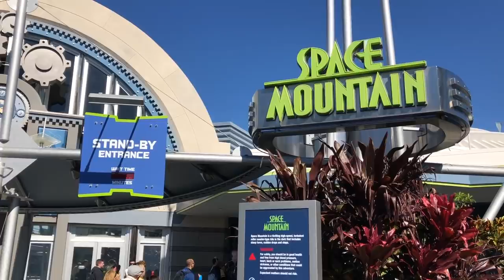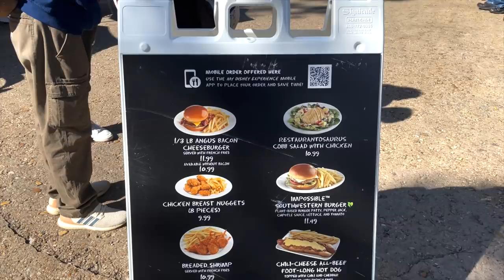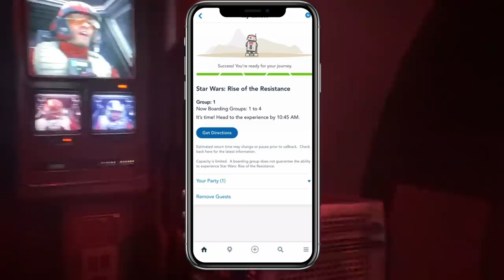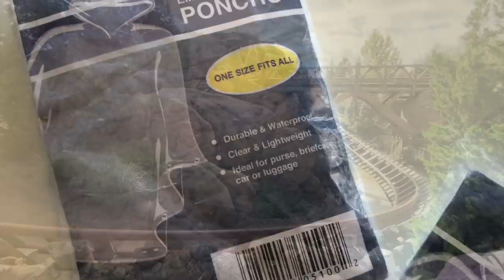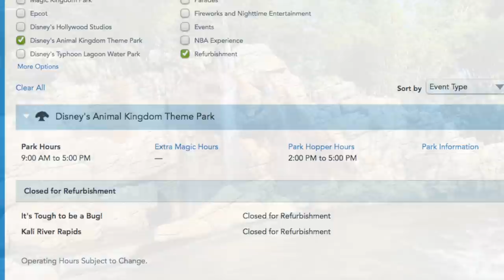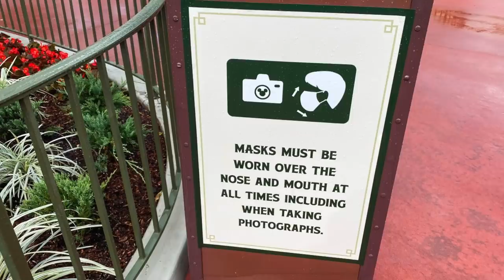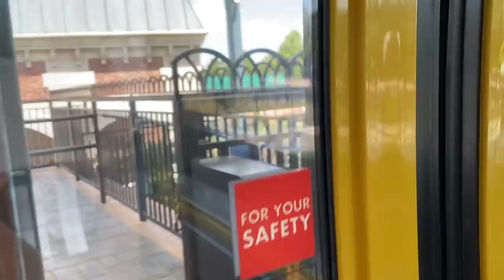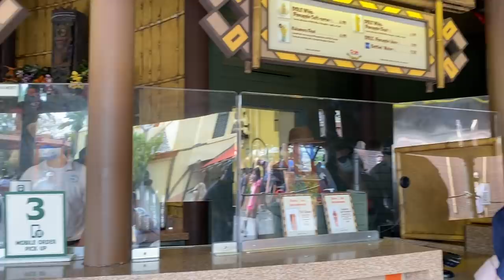17 Bizarre Things That Make People MAD in Disney World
Everyone wants their Disney World trip to be perfect. It’s basically guaranteed that it won’t be, but that doesn’t stop people from getting seriously angry when things don’t go according to plan. That’s why we’re talking about the bizarre things that make people furious in Disney World today on DFB Guide.